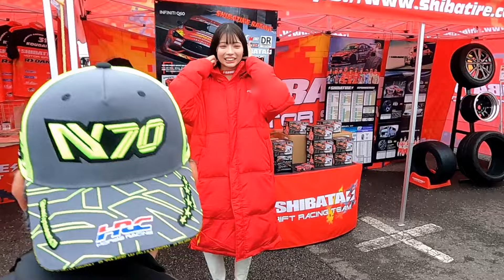【米倉みゆ】モーターファンフェスタ2023 シントトロイデンガールズ พริตตี้ 도우미 小姐